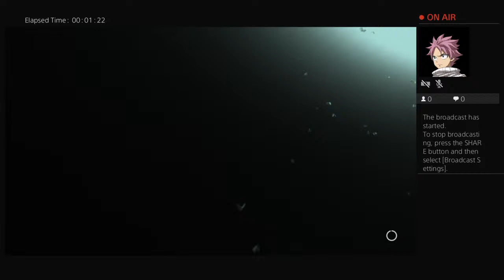cakeninja555's Live PS4 Broadcast